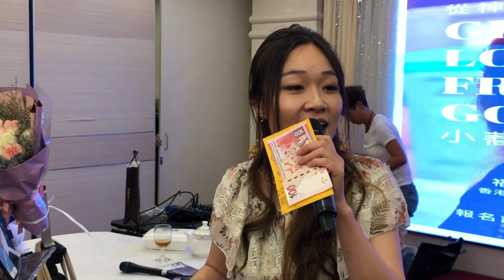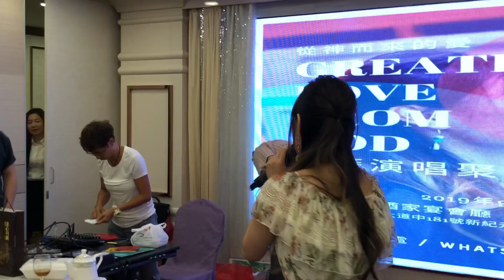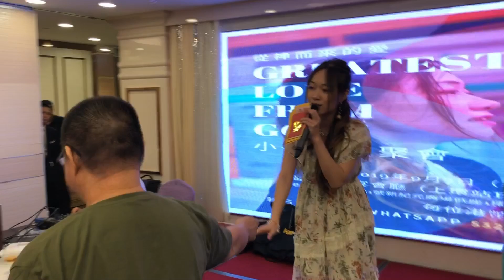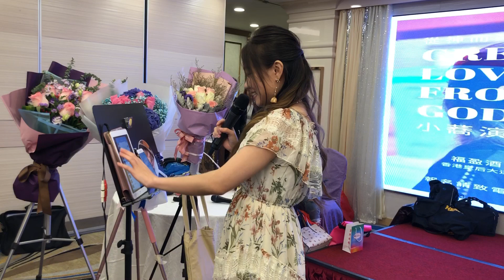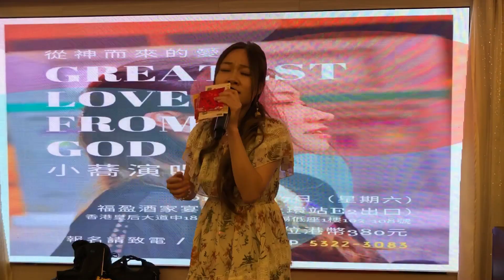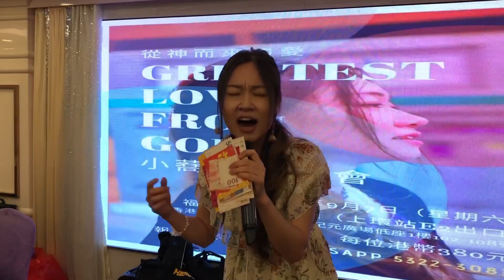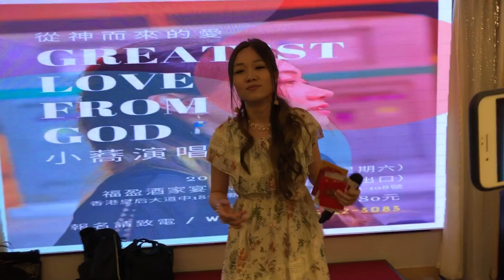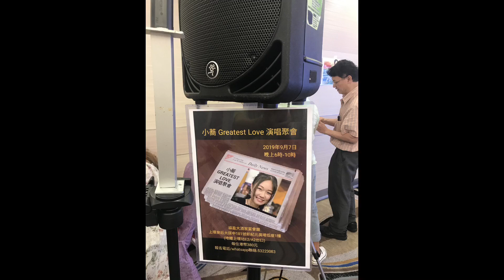小仙女小蕎G (2019-9-7)《從神而來的愛 小蕎演唱聚會》唱 “ 感情的段落 + 掌聲響起 + 上海灘 + 海闊天空 +《照片 & 大合照》”@上環福盈酒家